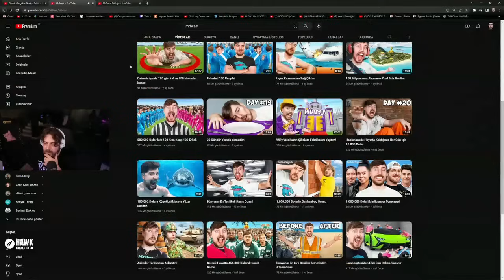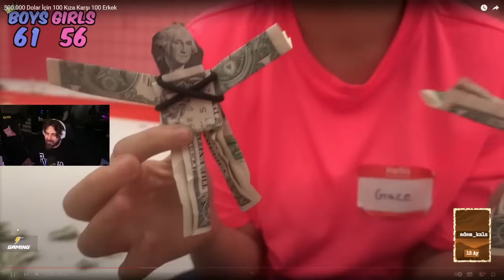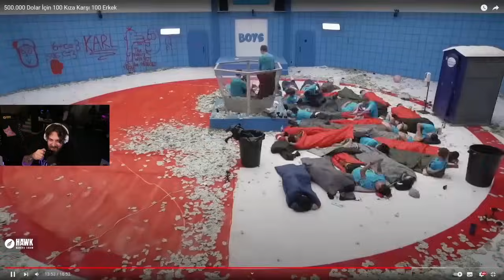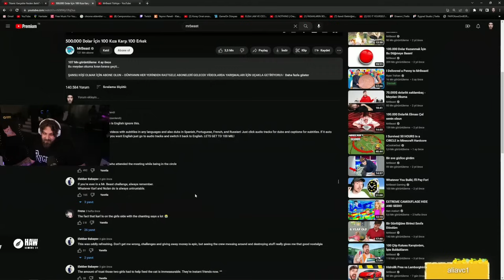Elraenn - 100 ERKEK VS 100 KIZ İzliyor (MR BEAST)